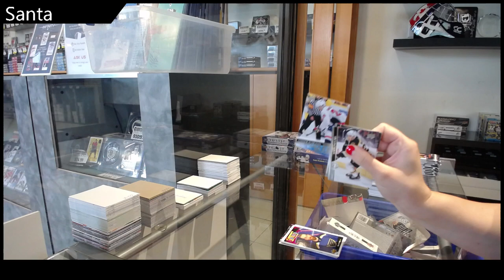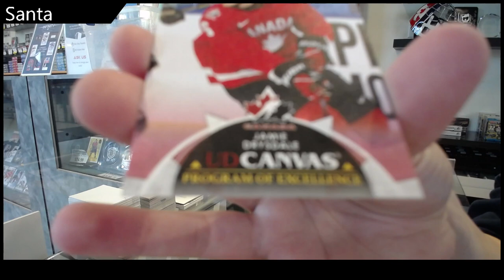Santa's 21-22 UD Series 2 & 20-21 UD Series 1 Retail Hockey Box Break